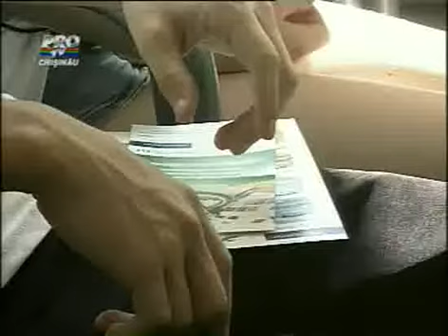Daca esti tanar, ai putin talent, dar si muncesti – castigi un sejur la o tabara de vara